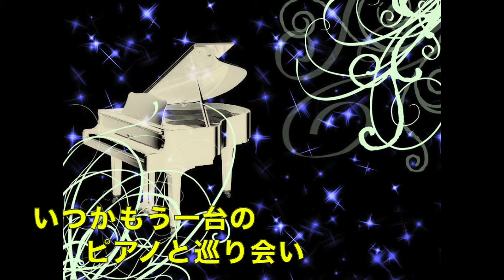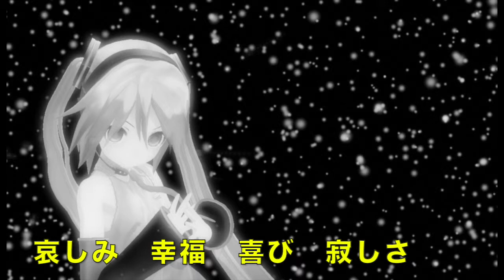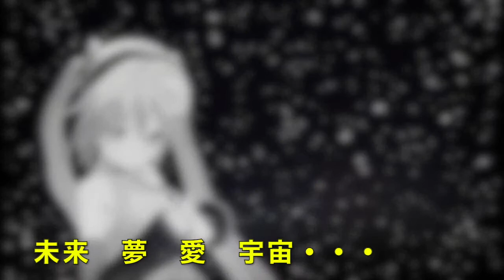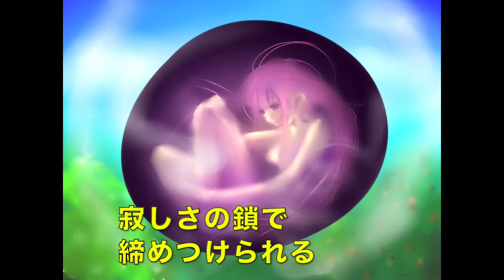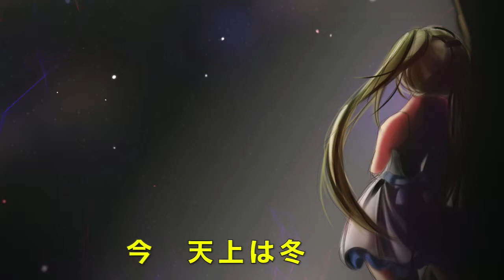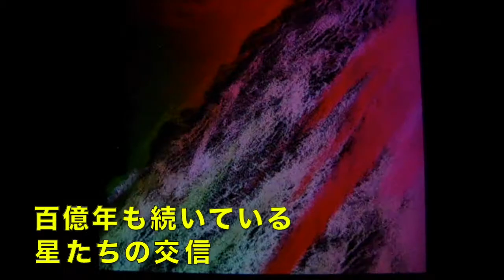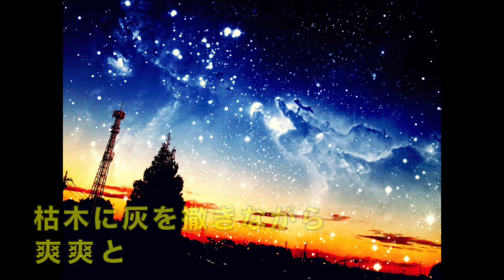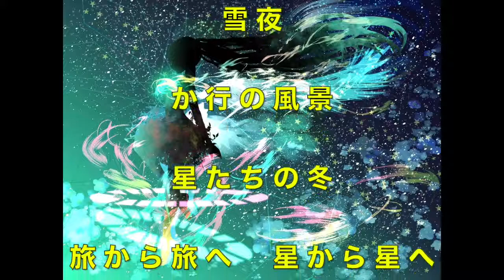《Vocaloid合唱》 ５つのうた (２)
「孤独な宇宙飛行士のための５つのうた」の続編です。画はピアプロより、Hituzi123さま isounagiさま DJエイチさま みわみみさま ああさま こまにさま Azukiさま 優（yuu）さま 左京鯨さま
 また、４曲めの動画は、森美術館で開催された「六本木クロッシング2019展〜つないでみる〜」で発表された、平川紀道さんの「datum」という作品の部分映像です。
みなさま、素晴らしい作品を使わせて頂きました。ありがとうございました。